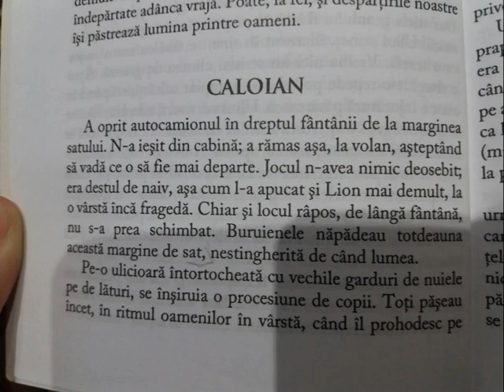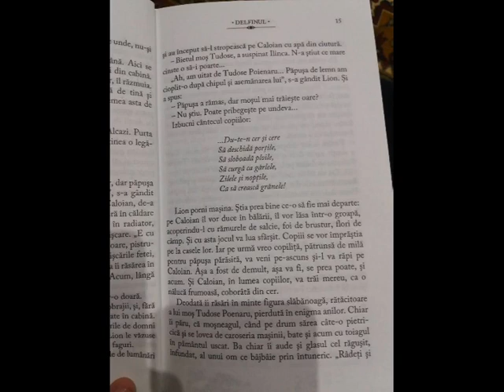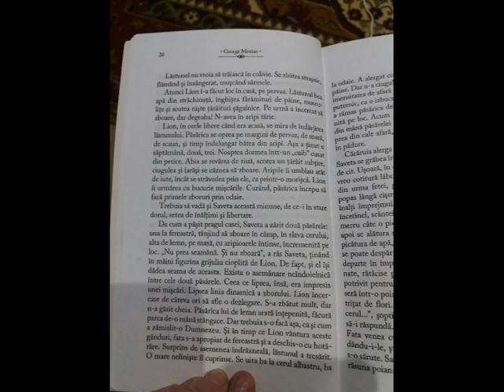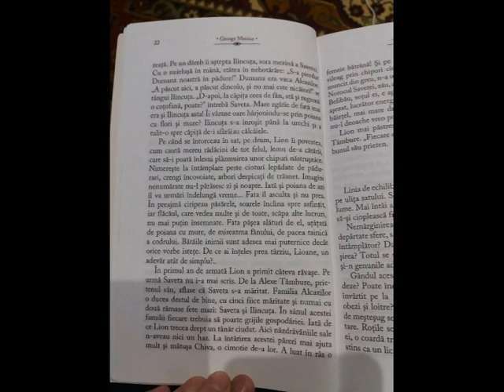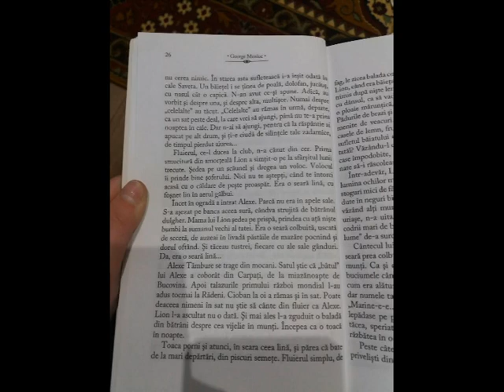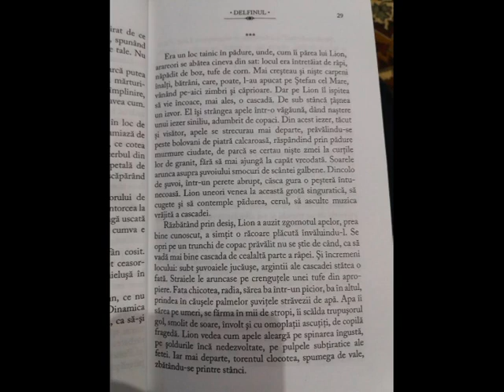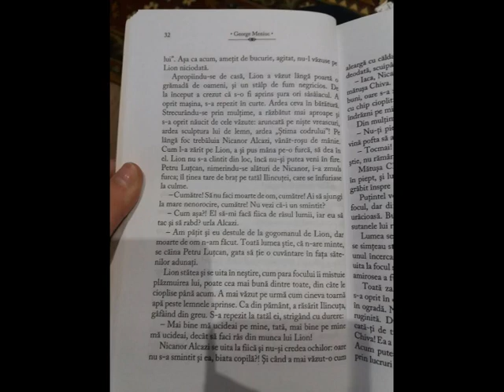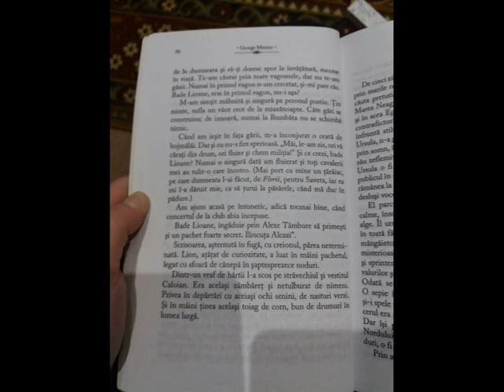CALOIAN de George Meniuc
Caloianul (în greacă kalos = „frumos” și Iani = „Ioan”), este o datină însoțită de cântec, care sărbătorea la origine mitul zeului naturii (simbol al vegetației care moare și învie). Oamenii bisericii, pentru a elimina zeul păgân, l-au asimilat cu Ioan Botezătorul, astfel că data caloianului a fost fixată în proximitatea solstițiului de vară (24 iunie). Obiceiul este practicat de copii, într-o zi fixă (a treia marți sau a patra joi după Paști ori după Rusalii) sau, mai târziu, în orice zi secetoasă[1]. Obiceiul are o terminologie populară bogată („Iene”, „Scaloian”, „Ududoi”, „Murmuliță de ploiță”, „Tatăl soarelui” etc.) și este cunoscut numai în sudul României, în Oltenia, Muntenia, Dobrogea și sudul Moldovei, unde seceta era mai frecventă.
Caloianul coincide cu o perioadă climaterică de mare însemnătate pentru încolțirea și creșterea culturilor, având drept scop asigurarea unor condiții normale de precipitații naturale. Apa care este simbolul vieții, este invocată pentru a obține fertilizarea pământului și fecunditatea animalelor, cu scopul obținerii belșugului pentru țărani.
La origine caloianul a fost un ritual de inițiere, probabil de sorginte tracă, peste care s-a suprapus ulterior un ritual al aducerii/alungării ploilor. Obiceiul caloianului este o reminescență din mitologia romană, ca și Paparudele. Romanii obișnuiau să-l invoce pe Jupiter pluvius în sărbătorile robigale. Obiceiul a fost foarte răspândit până pe la mijloculul secolului al XX-lea.